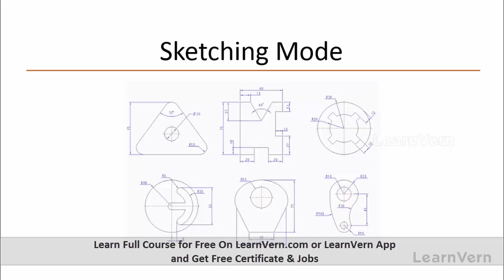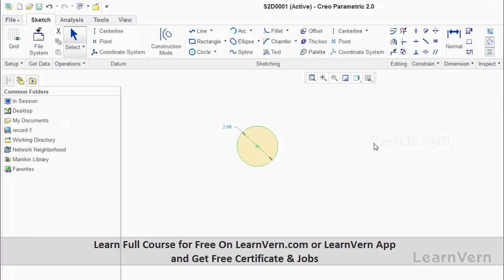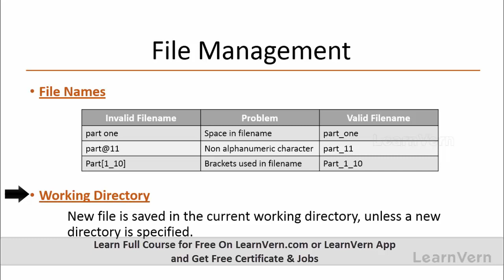How To Use Creo sketching Mode? - Learn Free On LearnVern